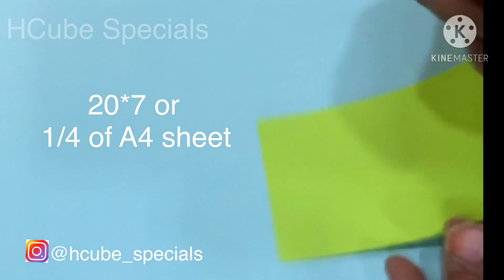DIY| 2 Easy paper Wreaths for Christmas|paper craft ideas|quick decoration ideas for Christmas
Hello friends here is video on how easy we can make wreaths with paper for this Christmas. It’s very easy and simple decoration ideas. Hope you like it.